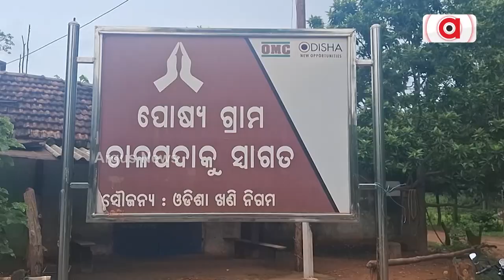ଦୁର୍ଗମରେ ଅପହଞ୍ଚ ସରକାରୀ ଯୋଜନା || Keonjhar Harichandanpur Public Issue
ଦୁର୍ଗମରେ ଅପହଞ୍ଚ ସରକାରୀ ଯୋଜନା । ନା ଅଛି ଆଲୁଅ, ନା ପିଇବାକୁ ମିଳୁଛି ପାଣି, ନା ଅଛି ଚାଲିବାକୁ ପକ୍କା ରାସ୍ତା । ସରକାରୀ ପ୍ରକଳ୍ପ ଏଠାରେ ମାରିଛି ଫେଲ । ଆଜି ବି ଦୁର୍ଦଶାରେ କଣ୍ଟାଝରୀବାସୀ ।